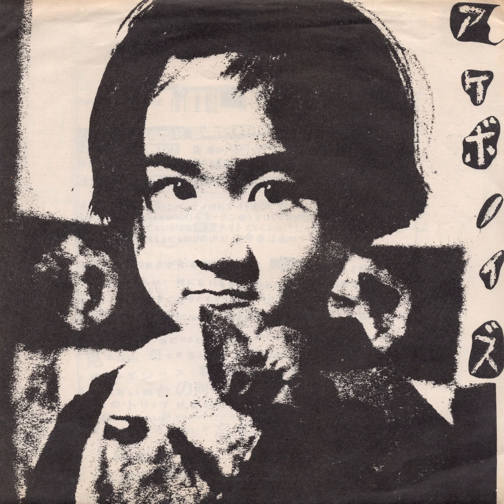Akevonoiz - アケボノイズ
【I´M NOT MAKING MONEY/PROFITS WITH ANY OF MY VIDEOS】

Label: Dakimyouga Records – DAKI-2200
Format: Flexi-disc, 7", 33 ⅓ RPM
Country: Japan
Released: 1982
Genre: Rock
Style: New Wave, Post-Punk, Prog Rock, No Wave